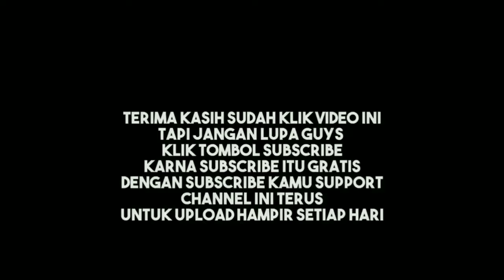HOROR TENGAH MALAM‼️NEKAT LEWAT JEMBATAN HOROR, JEMBATAN CIRAHONG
ENJOYYY MY VIDEO

TRIMAKASIH SUDAH MENONTON VIDEO INI YA GENKS
JANGAN LUPA
LIKEEEEEE
COMMENTTT
SUBSCRIBEEEEE